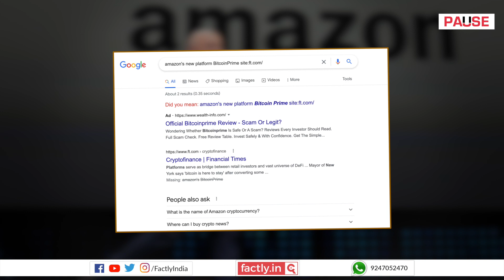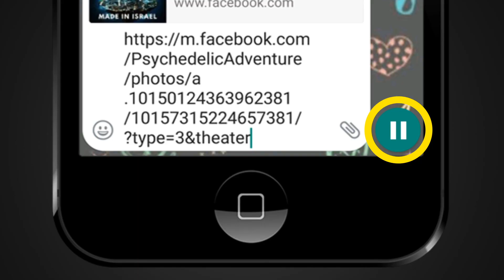FACT CHECK: Amazon Launches 'Bitcoin Prime'?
A social media post claims Amazon has launched 'Bitcoin Prime'. We check the veracity of the claim in this video.